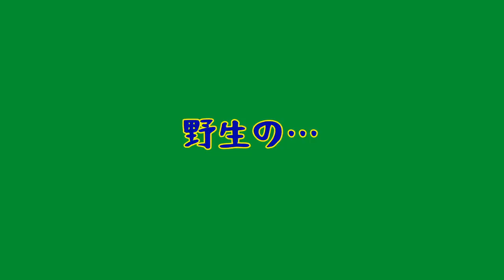【神の左】闘莉王、ガチ草サッカーでスーパーボレー弾炸裂！ 現役復帰オファー来ちゃうかもね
栄光の背番号4の後継者ブランコの躍動を目の前で見せつけられた闘莉王。このままでいいのか？　いいわけないだろう！　JリーグDF史上初の通算104ゴールという金字塔を打ち立てた闘将の魂についに火が着きます。

額からGoProを外して、超攻撃的DFのパイオニアがようやく本領を発揮します。神の左を見逃すな！

もし、現役復帰オファーが届いても、闘莉王TVを続けてくれるのか？　思わずそんな心配もしてしまう、空前絶後の草サッカー編第三弾を是非お楽しみください！

※こちらの動画は3月1日以前に撮影したものです。

田中マルクス闘莉王　Tanaka Marcus Tulio

1981年4月24日、ブラジル・サンパウロ州生まれ。1998年に渋谷教育学園幕張高にサッカー留学するために来日。2001年にJ1サンフレッチェ広島でJリーグデビュー。浦和レッズ、名古屋グランパスでチーム初のリーグ優勝に貢献し、06年にはJリーグMVPに輝く。03年に日本国籍を取得し、04年アテネ五輪に出場。サッカー日本代表としては、10年W杯南アフリカ大会で日本の16強進出に貢献。2019年シーズンを最後に現役引退。Jリーグ通算529試合104得点。DF登録選手の100得点はリーグ史上初。代表通算43試合8得点。